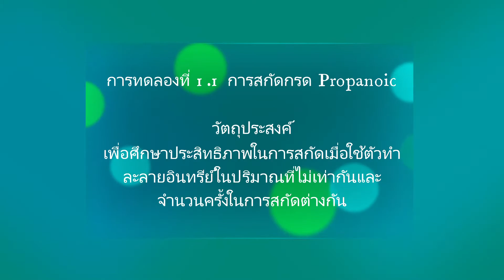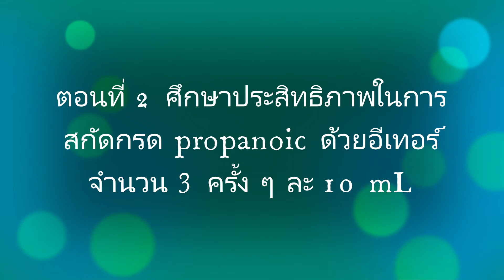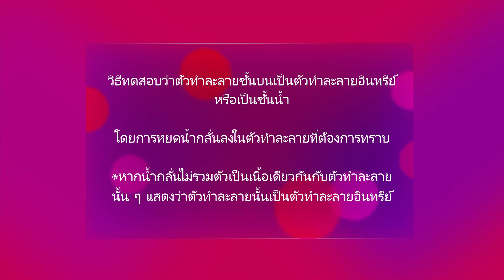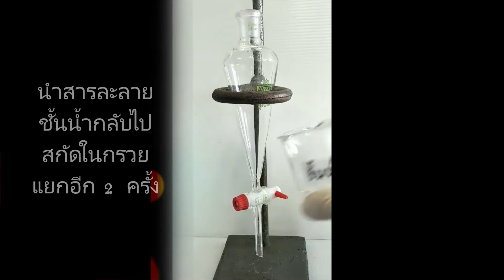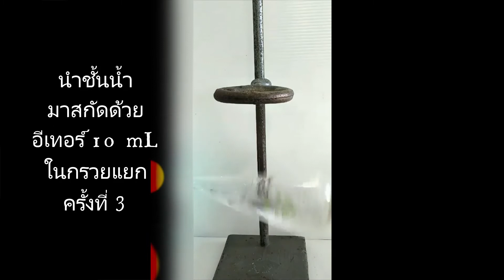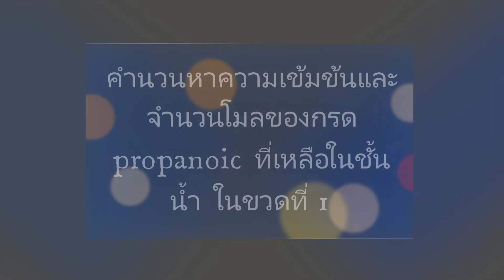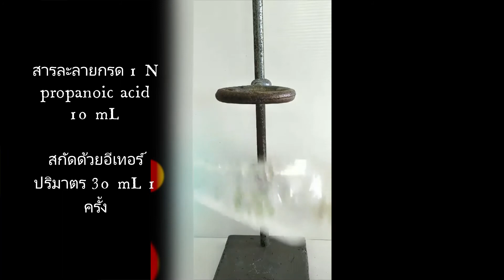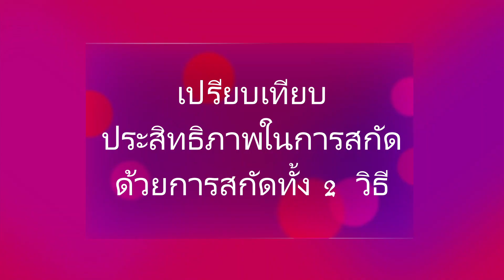การทดลองที่ 1 การสกัดด้วยตัวทำละลาย (Update)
การทดลองที่ 1 การสกัดด้วยตัวทำละลาย
1.1 การสกัดกรดโพรพาโนอิก

จุดประสงค์
เพื่อศึกษาประสิทธิภาพในการสกัดเมื่อใช้ตัวทำละลายอินทรีย์ในปริมาณที่ไม่เท่ากัน และจำนวนครั้งในการสกัดต่างกัน